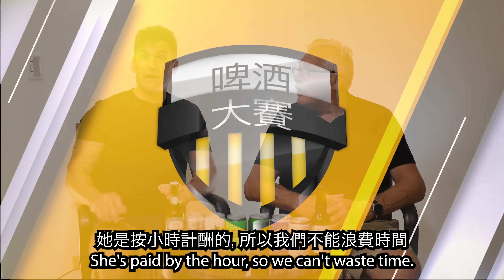台灣在地啤酒盲測的結果讓我們傻眼了！🍺｜哪一個才符合炎熱的天氣🔥｜價格從27元到140元💰｜Blindfolded Taiwan Beer Test